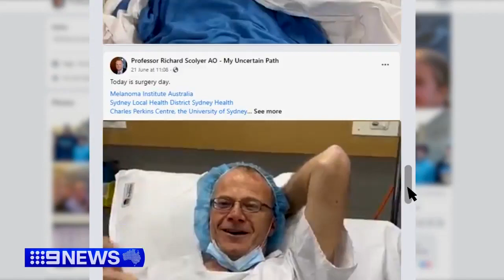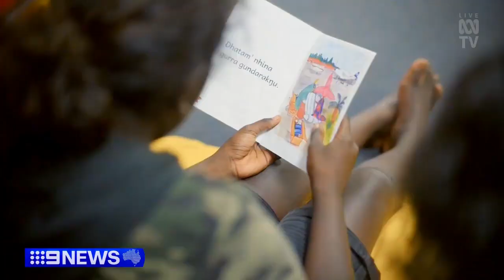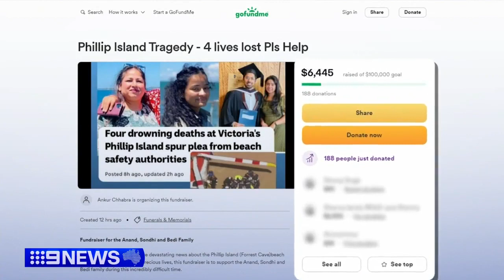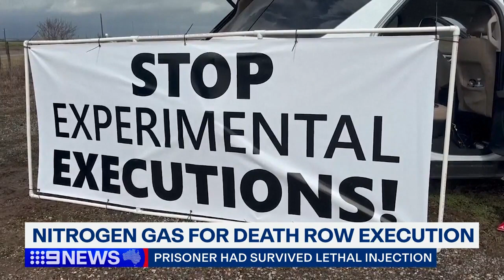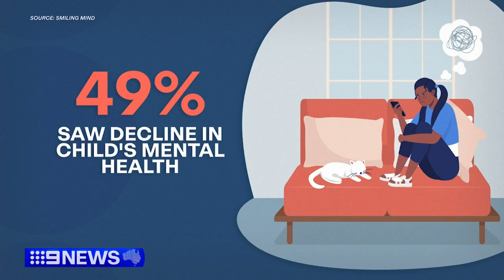Nine News Melbourne - 26/01/2024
Presented by Alicia Loxley, Tom Steinfort, Tony Jones and Madeline Spark.